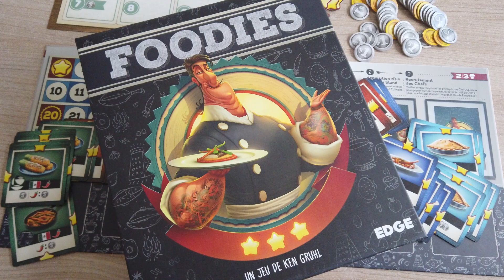😛🎲 [Envie... d'Y JOUER ?] Foodies - Le Pitch du jeu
Foodies est un jeu dont le principe consiste à acheter des stands de cuisine afin de compléter un marché permettant de rapporter un maximum de points. La mécanique de Ken Gruhl est ultra simple à comprendre puisqu’il s’agit principalement de lancer un dé et de récolter des récompenses et l’ensemble est servi par de très belles illustrations d’Hannah Cardoso.
Foodies est très agréable à jouer avec des enfants dès 6 ou 8 ans cependant pour les joueurs les plus aguerris, on pourra reprocher un manque d’objectif perso qui pourrait rendre le jeu plus dynamique et permettrait d’ajouter un peu de suspens lors du compte des points en fin de partie.
En tant que fan de cuisine, j’aurais adoré voir les noms des plats sur les cartes mais c’est anecdotique.
Malgré ses défauts, Foodies est très agréable à jouer et permet de passer de très bons moments en famille.

Si vous achetez un jeu via ce lien, je reçois 5% et ça m'aide à continuer :